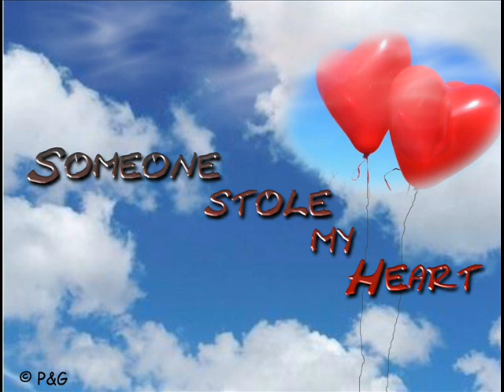Someone stole my heart-VideoClipje-SneakPreview.wmv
Korte SneakPreview van een nieuw eigen nummer genaamd, "Someone stole my heart." Nog geen zang erbij want dan is de verrassing eraf. De achtergrond koortjes zijn namelijk in gezongen door mijn vriendin Petra Halmans.